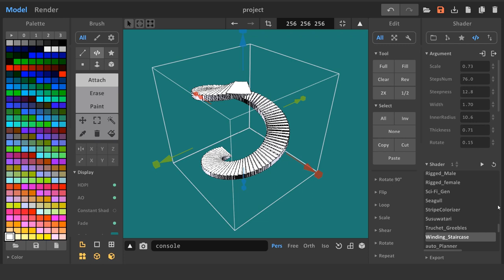Winding_Staircase shader for MagicaVoxel